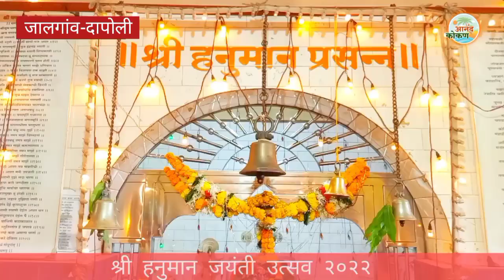श्री हनुमान जयंती उत्सव 2022